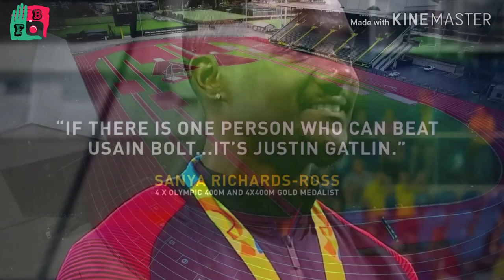Justin Gatlin Best Motivation Video | Remember The Name Song | Future Baby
Gatlin is the only guy who beat Usain bolt 2 times in 2005 & 2017.
Usain bolt's strength is legs...👣
Gatlin strength is power...🏋️

If you Feel Like Motivated From Video's, Please Give Likes ✔️
If You Feel like Motivating Others Please Share 🔄
___Any Suggestions Comments🔠 Below___